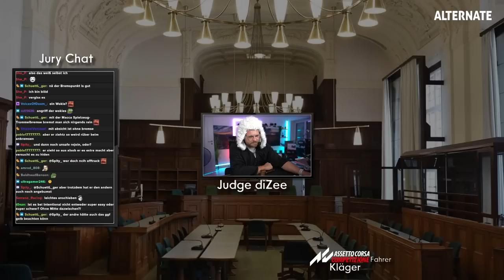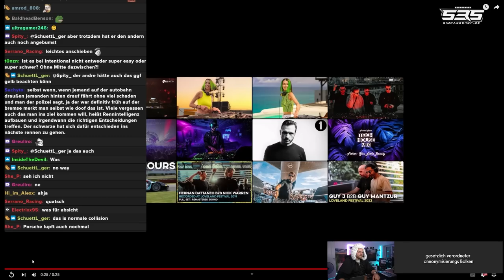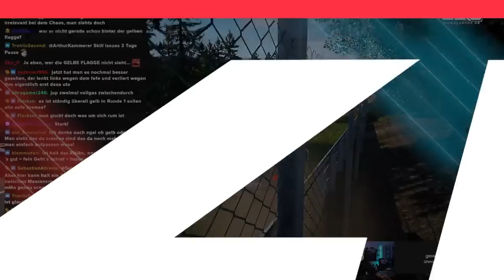Judge Dizee - Der Hammer hat gesprochen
**=Reflink